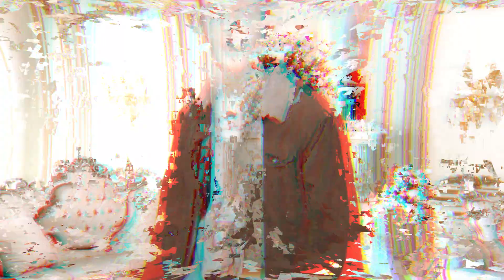Nihilistic Trombosis - MAYYBACH (Mein Kontostand ist 420.000.000,69€)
Video by Linus Reuer.

Wir geben Gas in dem Maybach,
Bruder unser Leben ist so einfach,
Ey man sieht, dass du kein Life hast,

NFG, ja
Godfather,
Black Pearl,
Liegt vor Anker,
Brauch keinen Kompass, nein,
AP setzt den Kurs,
Im Auftrag des Herrn so wie Jake und Elwood Blues, ja
Schuhe Dior, bruda
Blaues Blut in meinen veins
Kein Privatjet, nein
Mir gehört Emirates
Chambord, Frankreich
Größere Weisheit als Gandalf
Du würdest gern so wie ich reich sein
50 K, Flasche Weißwein
7-Gänge Menü
Lobster Mac 'n' cheese
Trag keinen Prada-Mantel
Bruda ich hab das goldene Flies
Vintage Bag
Coco Chanel
Bruda ich fahr nie zu schnell
Ich fahr sowieso nie selbst
Size zero, sie gibt mir einen Kuss
Heiße girls wie bei Fast and Furious
Fiji Water, ja
Kein van Gogh, Matisse, ja
NFG, Seven Kingdoms
Alles, was du siehst, ja

Hook

Bevor du fragst, ich habe keine Zeit,
Und wenn du ein Foto willst, hau ich dir eine rein,
Warte nicht bei rot,
Höre nicht auf Blau,
Fahre im Mercedes und die Bullen weichen aus,
Mir gehen Pressetermine so auf den Sack,
Wie Lippenstift auf meinem kashmirweißem Lack,
Das Leben ist ein Privileg für alle mit Geld,
Und wem das nicht gefällt, halt die Fresse,
Ich bin Fame,

Deine Freundin schreibt seit Stunden nicht zurück,
Wenn sie bei mir ist, ist das Handy aus, verrückt,
Damals in der Schule war ich unglücklich verliebt,
Jetzt schreibt sie mir, sie fickt nie mehr ohne meine Musik,
UZI liegt am Bett,
Mädchen immer nett,
Am Hörer Präsident,
Er fragt mich nach meinem Jet,
Das Leben ist ein Witz,
Gibt keine Konkurrenz,
Ich weiß nicht mal wie du zum shoppen fährst ohne n Benz,

Hook